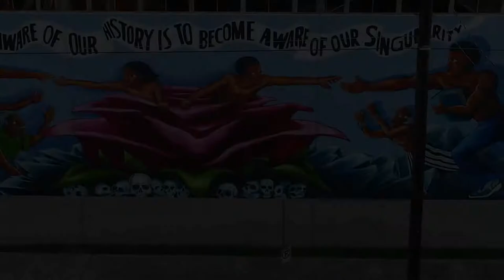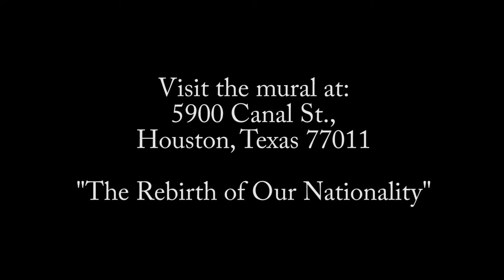Highlights from "The Rebirth of Our Nationality" repainting celebration.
Harris County Precinct 2 Commissioner Jack Morman and Precinct 6 Constable Silvia Trevino hosted the event last Thursday commemorating the iconic mural located on 5900 Canal Street in Houston. Community leaders and local residents filled the street to celebrate the repainting of the artwork representing the struggles of Mexican-Americans and the adversity they overcame.

Guests of honor included the original artist who painted the 240-foot long by 16-foot tall mural in 1973, Leopoldo Tanguma, and his wife Jeanne, as well as the new artist, GONZO247, also known as Mario Figueroa, Jr. and his wife Carolyn.

“This mural is about respect. My children are of Mexican-American heritage, and that’s what I tell them every day – respect,” said Commissioner Morman. “Leo, your vision over the last four decades to bring people together will again bring people together today and for years to come. Thank you so much for your gift to us.” He also recognized GONZO247 for completing a near impossible task that went beyond all expectations.